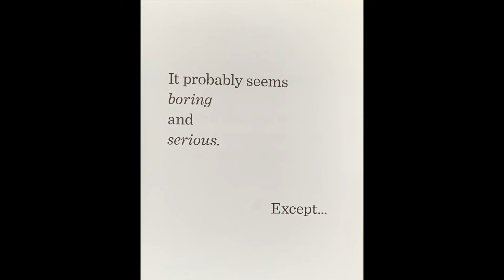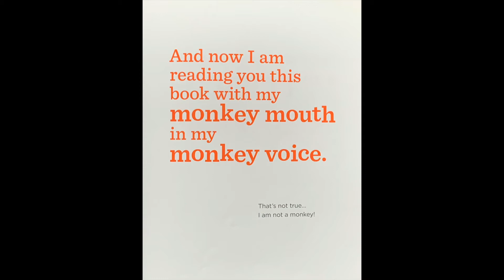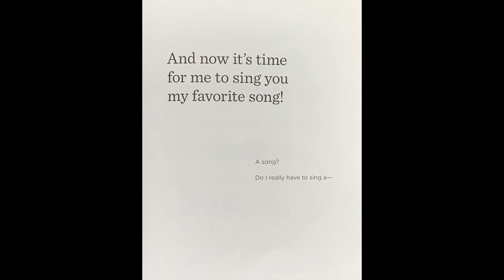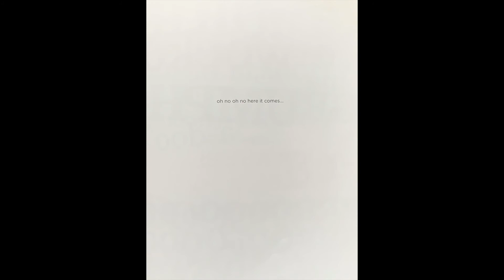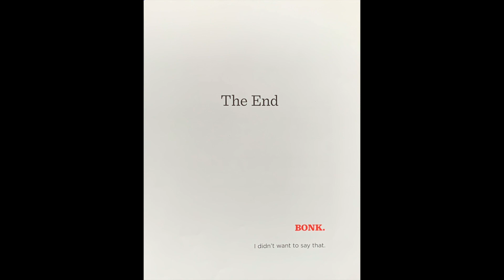THE BOOK WITH NO PICTURES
Story Time With Miss Kelly